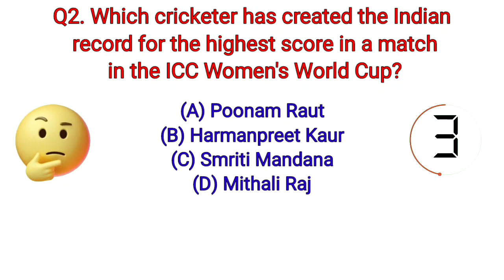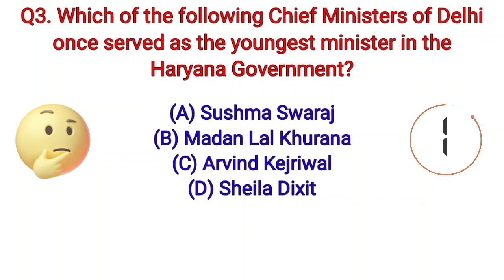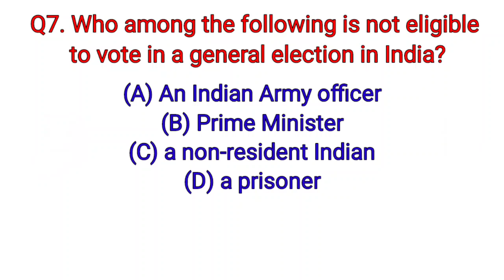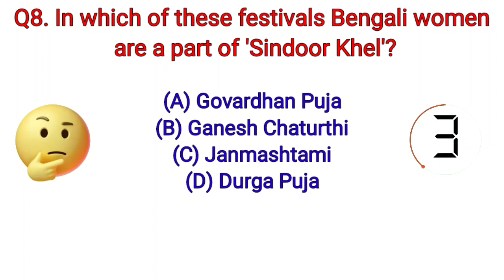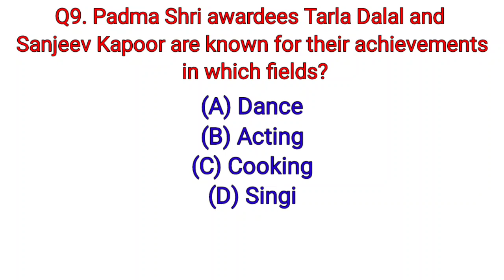Top GK Question | MCQ | GK Questions and Answers | GK QUIZ in English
GK Question and Answers in English || India GK In English || Easy GK Question and Answer || GK Quiz Question and Answers
India GK in English with answers
Easy General Knowledge Questions and Answers about India
GK Questions with Answers in English
easy General Knowledge Questions & Answers about India
India GK Questions with Answers | India GK in English for All class
GK questions | general knowledge in English | GK questions for competitive exams | quiz test